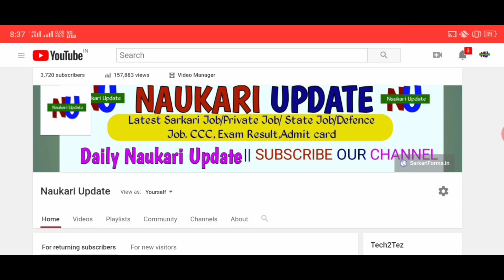UP Board Result 2020 | Without Roll Number UP Board Result Check 2020 | वीडियो को जरूर देखिये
Without Roll Number UP Board Result Check

Video Ko Jarur Dekhiye